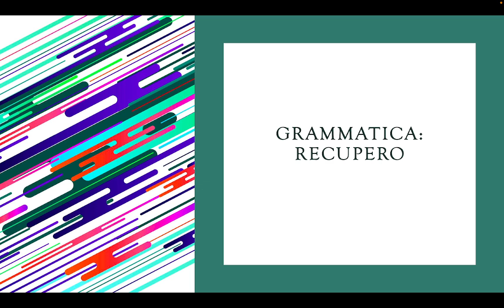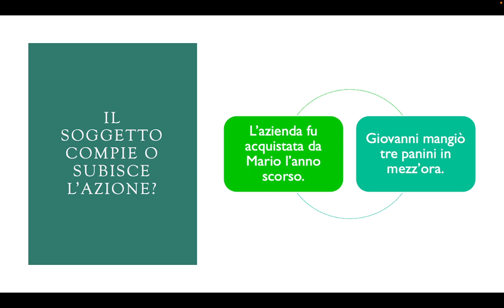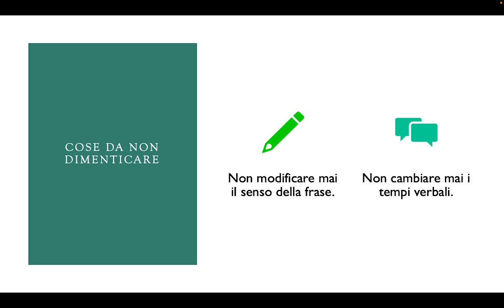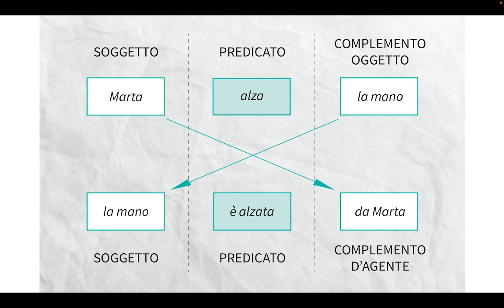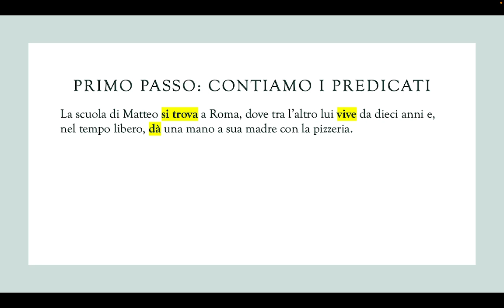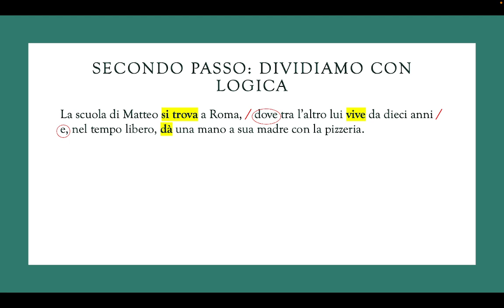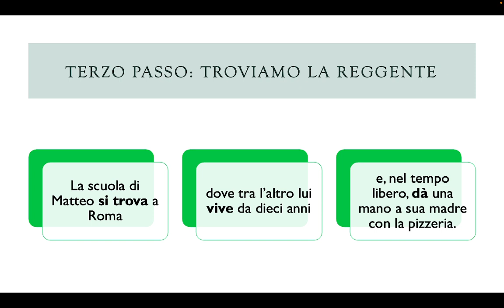Grammatica - Frase attiva e passiva e divisione del periodo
0:00 Intro
0:37 Frasi attive e frasi passive
4:09 Suddivisione del periodo